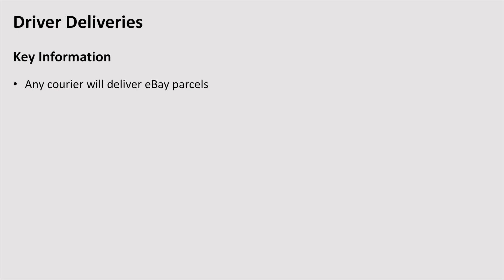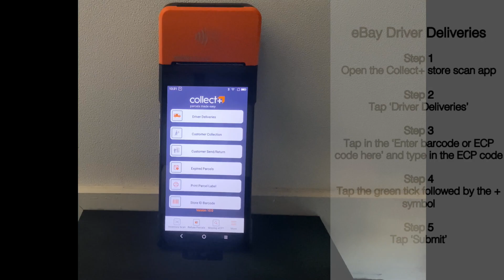Sunmi - Collect+ eBay driver deliveries